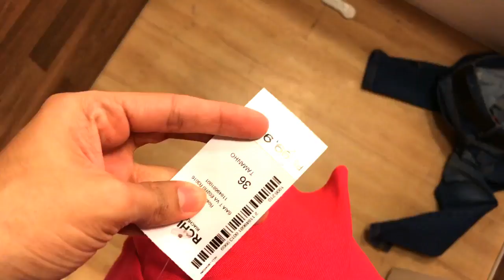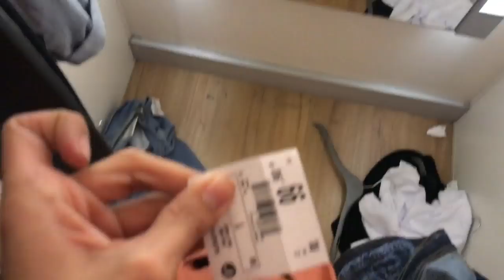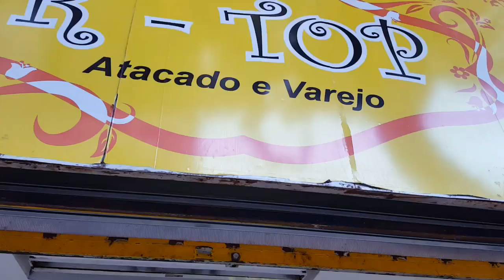GARIMPANDO LOOKS + BARATOS lapa, C&A, Leader, Outlet, Renner, riachuelo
Fui na  lapa, C&A, loja de 12,99R$, Leader, avenida 7, Outlet, Renner, riachuelo, TNG, impressão digital, loja de 29,90 e ZARA pra te mostrar AS MELHORES DICAS DE COMPRAS E PROMOÇÕES, pra pagar barato em looks estilosos. Dicas de compras e lojas com mais descontos pra você montar looks estilosos  e baratos.🔔 Ative as notificações clicando no sininho pra não perder videos novos 🔔

*PROGRAMAÇÃO DE SETEMBRO ao meio dia* 🕛

👗 SEGUNDA: Vídeos de moda, estilo, "como combinar roupas", 1 peça 10 looks e tendências.

💄TERÇA: Maquiagem. Testando makes baratinhas, batalha de base, make da crise, devolve meu dinheiro

💥 QUARTA: CronoDantas, o cronograma capilar pra recuperar todos os tipos de cabelos e fazer o cabelo crescer mais rápido com receitas caseiras.

🎁  QUINTA: TEMA SURPRESA

💝 SEXTA: Cabelos, resenhas de produtos de cabelo,  comparações, dicas de produtos baratinhos , barato versus caro.